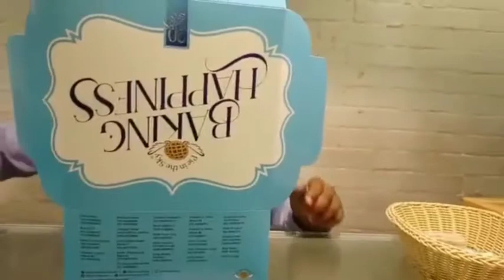umm-e-Hani birthday celebration (part-1)